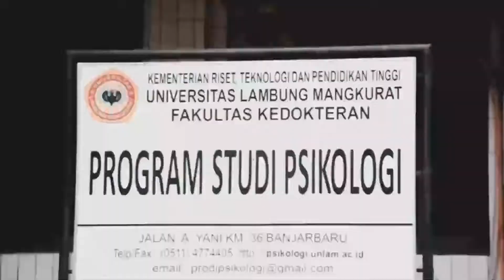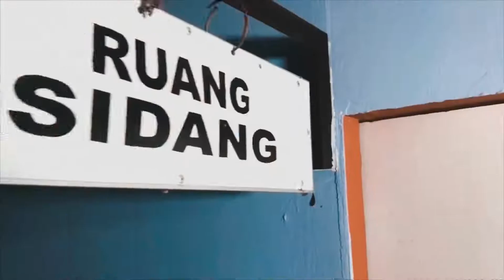Profile Program Studi Psikologi Fakultas Kedokteran ULM